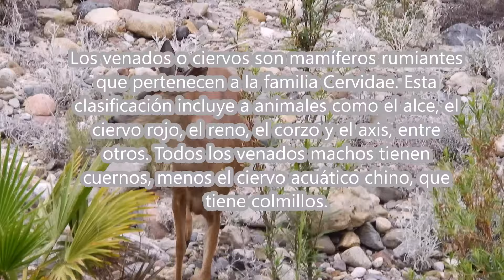Venados o Ciervos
Una forma diferente de ver el mundo. La mia
Protege la naturaleza